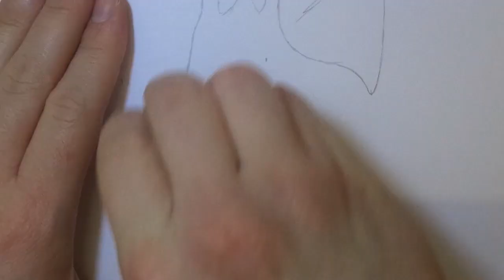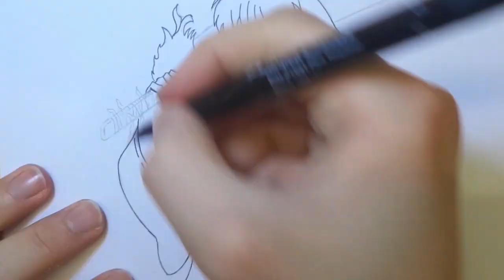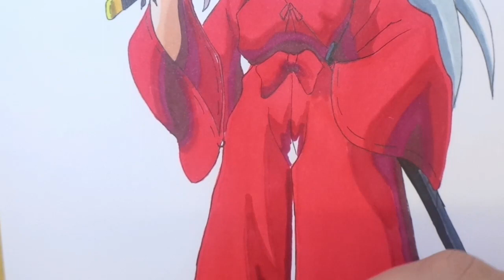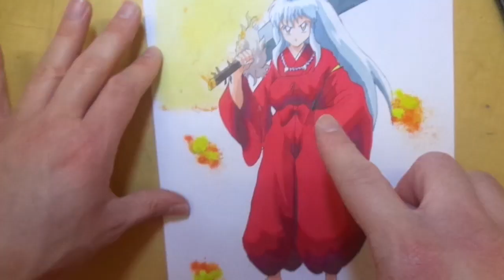Drawing Inuyasha-Yashahime: Princess Half-Demon-犬夜叉-半妖の夜叉姫 -戦国御伽草子-Speed Drawing-Time Lapse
Hi guys,i want to tell you that from now on this is my weekly calendar (for Now) which may have some time variation. The drawing's videos will always be posted all at 2:30 pm (UK).

Monday: Real Time Tutorial Old Drawing / Gameplay
Tuesday: New Drawing
Wednesday: Gameplay
Thursday New Drawing
Friday: Real Time tutorial Old Drawing / Gameplay
Saturday: New Drawing
Sunday: New Drawing

no document required if you have another card you can use this code to receive 5 pounds after you make your first purchase with curve. the curve card arrives after a week and if you have any problems you can contact the support that will solve any problem.